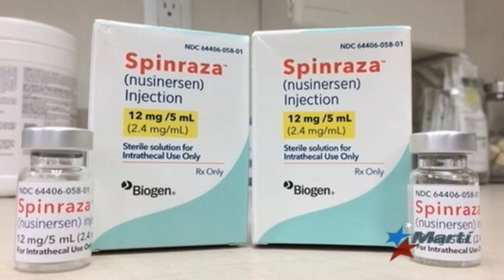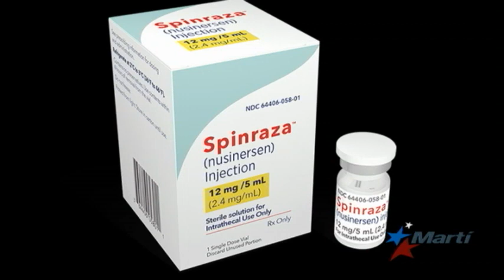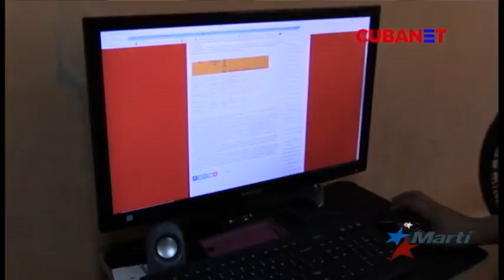Autoridades buscan silenciar caso de niña enferma tras protesta pública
Después protestar frente al Ministerio de Salud Pública, los padres de una bebé de ocho meses, diagnosticada con atrofia muscular espinal y pocas probabilidades de sobrevivir, recibieron la visita de un grupo de médicos  enviados, según explicaron, por el gobernante Miguel Díaz Canel.